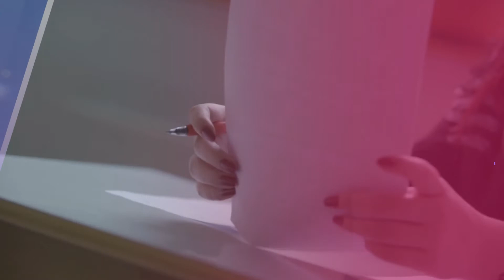MRCPI MOCK Exam in 2021 | RCPI Pattern Based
If you want to evaluate your MRCPI Exam Preparation.

Go Mock Mode with Med Exam Expert.

This session contains details about Mock Exams initiated by Med Exam Expert for MRCPI Aspirants.

Video Comprises of:
• Mock Exam Real Exam Environment.
• RCPI Pattern Based Module Wise Questions.
• Time Bound, Keys & Explanation, Score Analysis.
• How you can purchase this mock exam.

Join us for free guidance in our guide groups on:
Facebook MRCPI-2 (Obs & Gyn) Guide Group:

Join our Course for MRCPI-2 Sept21 Exam Preparation:
MRCPI-2 Written Course (Full Payment) | SEP2021 (talentlms.com)

Call Us We will love to hear from you:
Call / WhatsApp
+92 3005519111